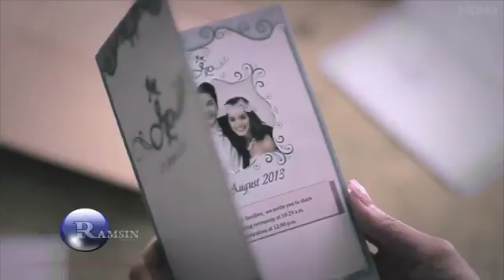الاغنية التي مات قهراً كل من سمعها